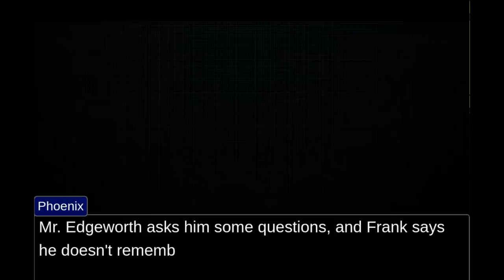AI Desperately Attempts to Create Ace Attorney Case and actually does Okay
Alternate title: "AI-ce Attorney" or "Turnabout What-The-Fuck". If someone could tell me what the actual case is here it would be appreciated.

Basically, this is an AI Dungeon game I played (pastebin thereof ), then put into objection.lol. I made some minor alterations when the story went completely off the rails but this is mostly the AI's own doing, besides me saying some stuff as Phoenix (about 50% of Phoenix's lines are AI generated too), thanks to AI Dungeon's new (?) manual remember function, which you can use to force it to remember story details long-term. You could probably achieve a much better result if you trained your own GPT-3 model on more relevant script instead of jacking into AI-dungeon's pretrained version like I did.

Although it makes absolutely no sense overall there's a very surprising amount of consistency throughout in my opinion. All the major story beats were generated by the AI, I had no hand in them. Overall, this is dumb.